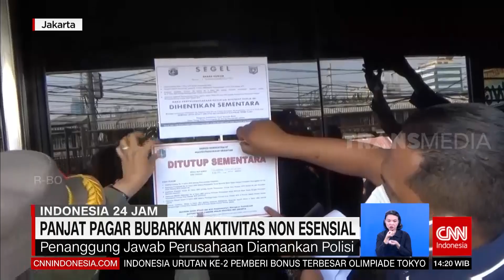Panjat Pagar Bubarkan Aktivitas Non Esensial | REDAKSI (09/07/21)